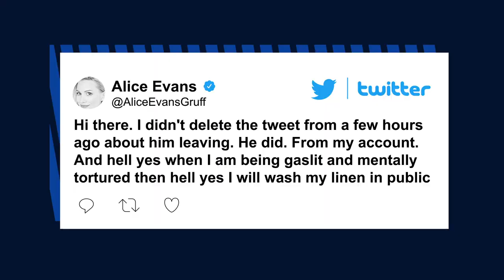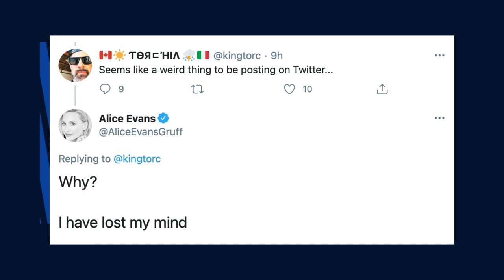Ioan Gruffudd’s wife, Alice Evans, tweets actor is ‘leaving his family’ | Page Six Celebrity News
Ioan Gruffudd’s wife, Alice Evans, has announced the actor is “leaving his family” after 13 years of marriage.

The 49-year-old actress took to Twitter on Monday to claim that Gruffudd, 47, is leaving because he “doesn’t love” her anymore.

“Sad news. My believed husband/soulmate of 20 years, Ioan Gruffudd, has announced he is to leave his family, starting next week,” she revealed in a since-deleted tweet. “Me and our young daughters girls are very confused and sad. We haven’t been given a reason except that he ‘no longer loves me.'”